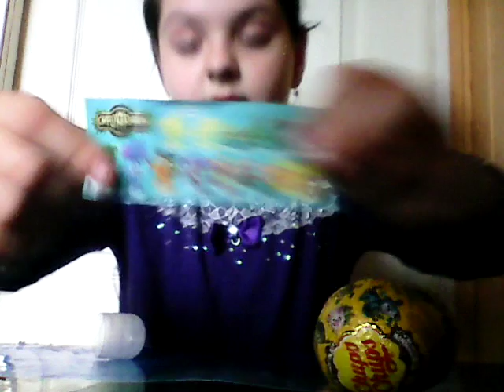Raspakovka sharov "Chupa Chips"